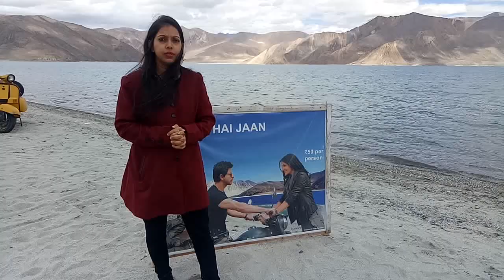Famous Movie Shooting Point, India